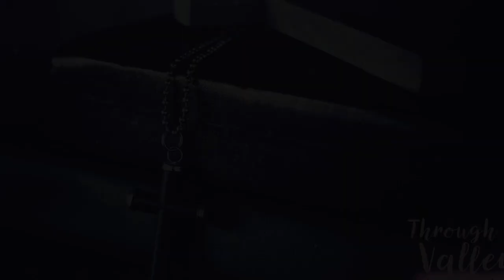Lament and Surrender | Sermon 3 March 2024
Jesus did not always love his options and in the midst of lament, he still freely chose to surrender to God. Here are this week's Scripture readings.

Sunday – Matthew 26:36-46
Monday – 2 Timothy 1:7
Tuesday – Galatians 2:17-21
Wednesday – James 4:7-10
Thursday – Jeremiah 10:23-24
Friday – Matthew 6:33
Saturday – Matthew 26:39